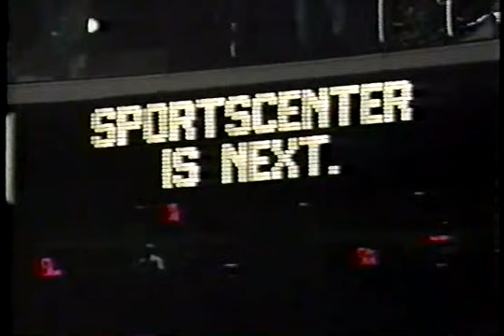1994 Phillies vs St Louis John Tewksbury vs Danny Jackson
Some more games from 1994. I do not own nor profit from this upload. All rights to All rights to the Philadelphia Phillies and MLB. For historic purposes